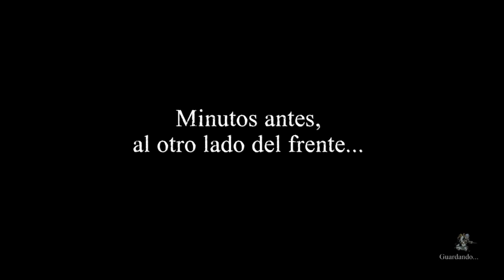Pumba: El Perro Mas Inteligente | Valiant Hearts | By Macundra